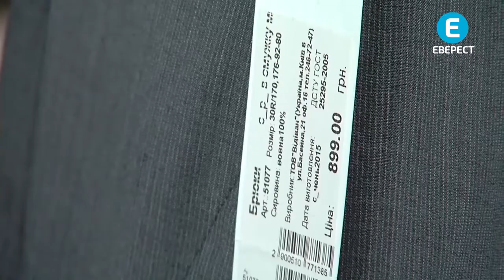Передноворічний шопінг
Шопінг - справа не з легких, а особливо новорічний. Команда телеканалу Еверест підрахувала, в яку копійчину обійдеться новорічний образ для неї і для нього